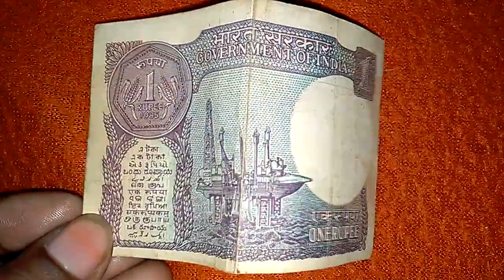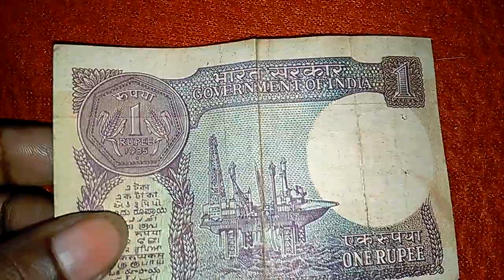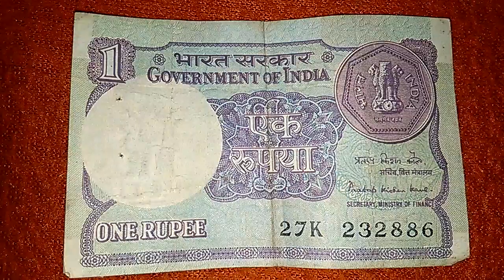1rupye ka old note#coins collection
coins collection